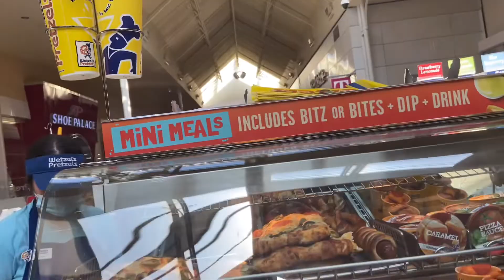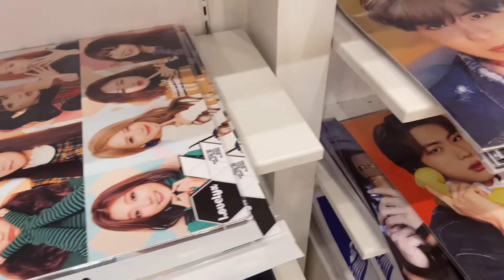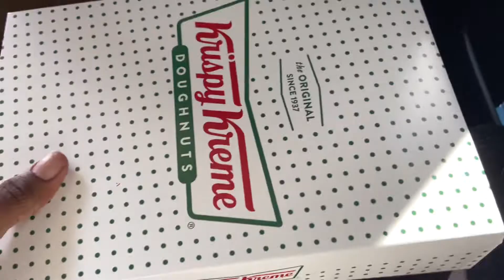Simple Life Dairies 🍰| Mall, K-pop🎤, Food ( Muckbang), haul 🌸